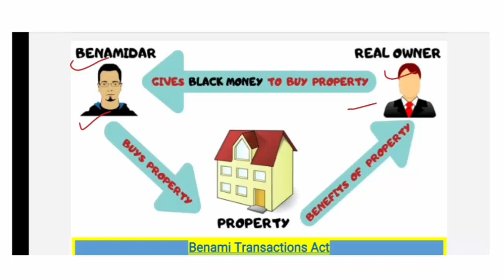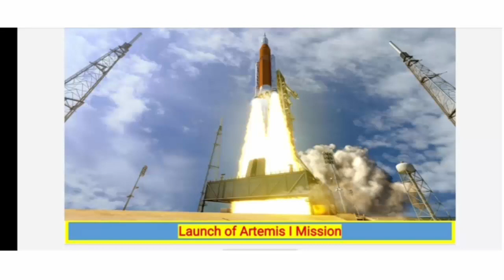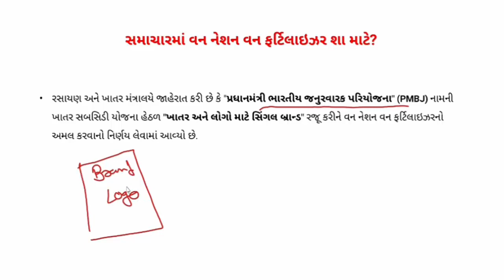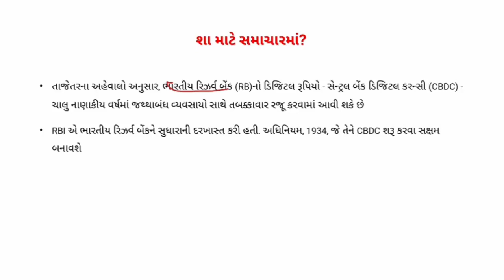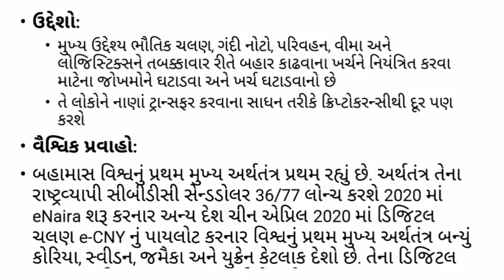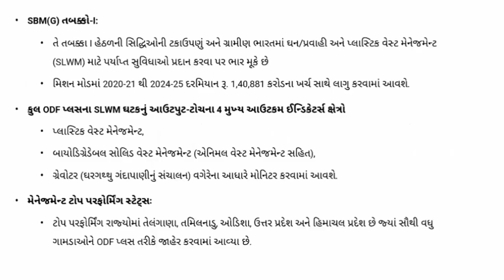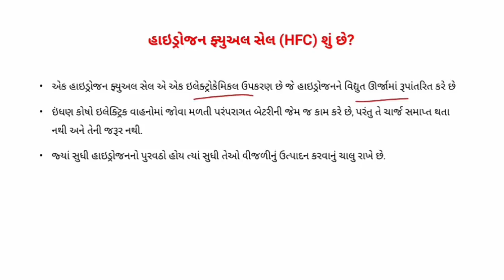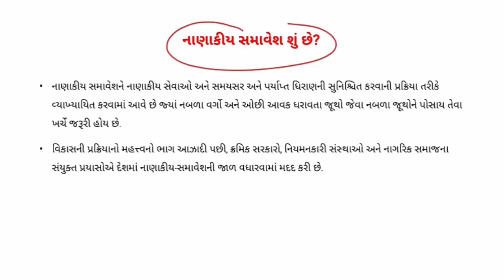GUJARATI CA PART 91